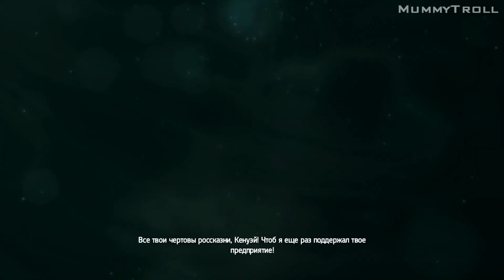Assassin's Creed IV Black Flag (57 серия). На необитаемом острове.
Добро пожаловать в золотой век пиратства!